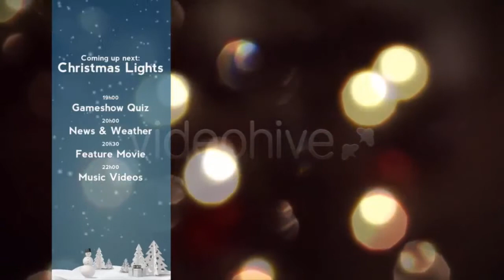Top 5 Snow Globe After Effects Templates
Download Project:
1. Snow Globe Christmas Package

2. Christmas Snow Globe

3. Snow Globe

4. Merry Christmas Snow Globe

5. Snow Globe - Christmas Tree